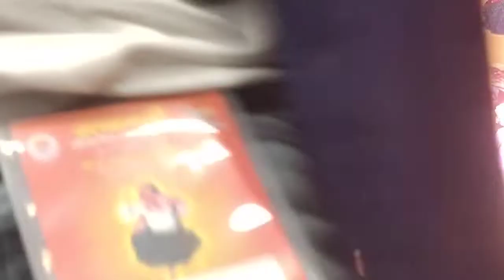Ratnawali Festival 2022 || Kurukshetra University || रत्नावली 2022 || Andy Duniya